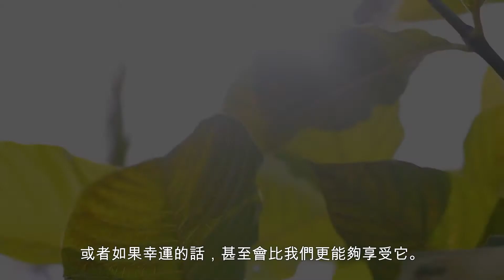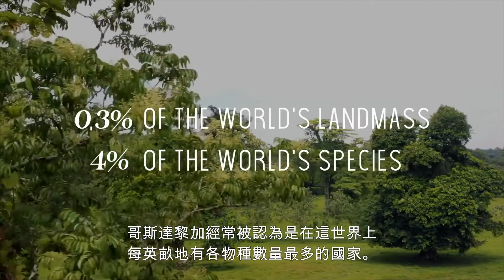Preserving The Future at El Lugar | Traditional Chinese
El Lugar- The Place where all things begin.

"Have you ever imagined a place in absolute harmony with nature, a hidden place, where time stopped more than a 100 years ago?" Gary Douglas, Founder

There is a growing awareness on the planet that something needs to change if we as a species are to survive. Every day we hear alarming news about climate change threatening our food supply and irreparably damaging the ecosystems of the planet. Environmental organizations are fighting corporations to stop global deforestation, pollution, depletion of water sources and the destruction of natural habitats through man-made disasters like oil spills and nuclear accidents. Closer to home we have commercial farmers destroying soil health by using GMO seeds and chemical sprays to achieve higher crop yields yet this mass produced food is now less and less nutritious for our bodies.

El Lugar is a precious piece of land that is so nurturing to your body and soul that it invites you to step up and live. El Lugar is untouched and never one pesticide used. El Lugar Resort is being created with the Earth and the planet to preserve the natural treasures that mother nature has given us.

El Lugar is a land and a space in Costa Rica that was chosen for its stunning natural beauty and its generative, thriving energy.
The creation of El Lugar resort has been in total harmony with nature from conception to finish.